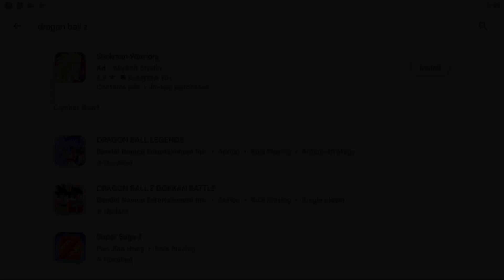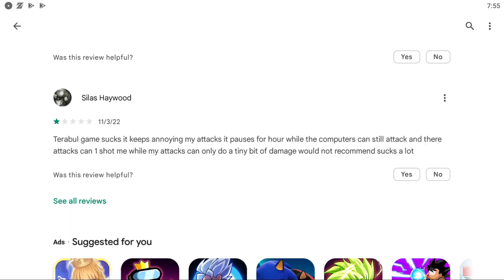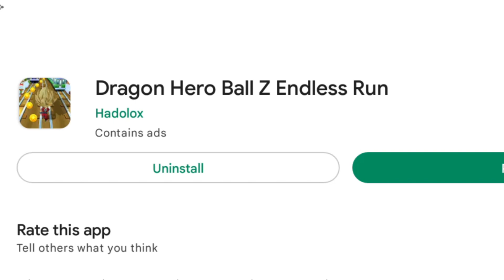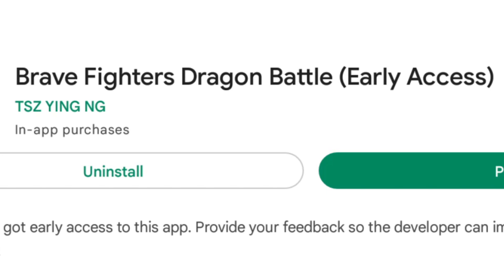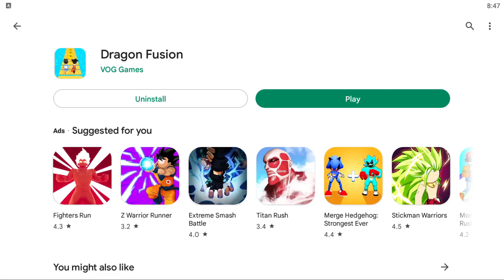Playing Horrible Dragon Ball Mobile Games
Today, we are on the search for more terrible Dragon Ball Mobile games. These games have a tendency to be completely off for what they have been advertised as. They usually are completely misleading or stealing from other Dragon Ball games. These games are like a box of chocolates, you never know what you are going to get.

Outro:L.E.$ - Stunt N Dozier ( Slowed + Reverb ) - Dante
-Song:Not The Thermometer
Artist: Stunt N Dozier
Album: Not The Thermometer
Licensed to YouTube by
EMPIRE (on behalf of Fast Life World Wide)

Deadly Premonition OST: Life is Beautiful
Afternoon of Konoha · MUSASHI PROJECT

Y'all be safe!